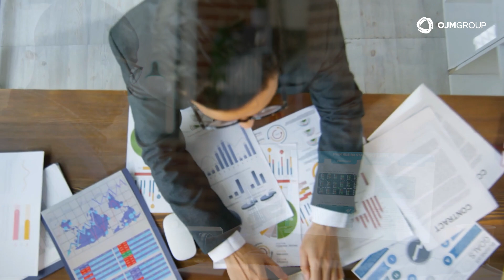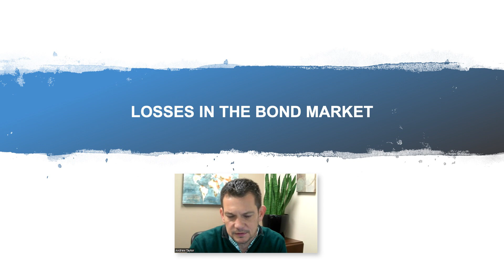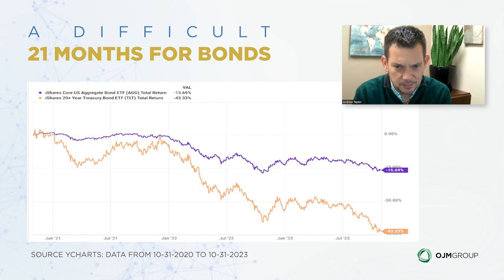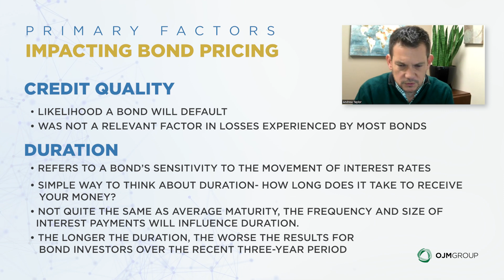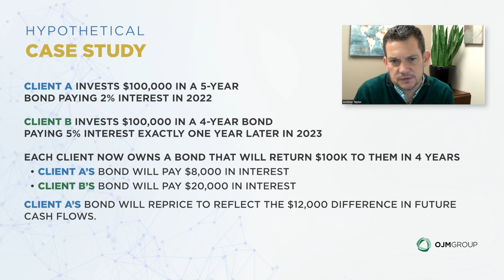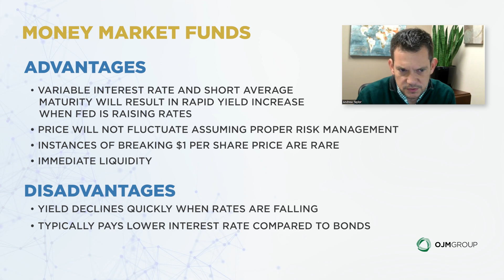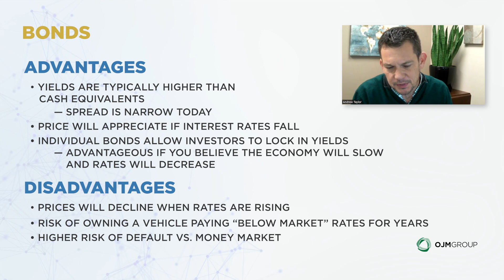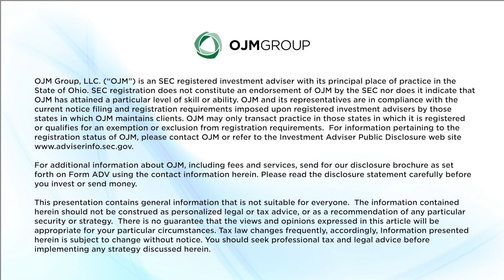Evaluating Bonds vs. Cash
OJM Group Partner, and Wealth Advisor, Andrew Taylor, CFP, discusses the pros and cons of including bonds vs. cash in today’s investment portfolios.